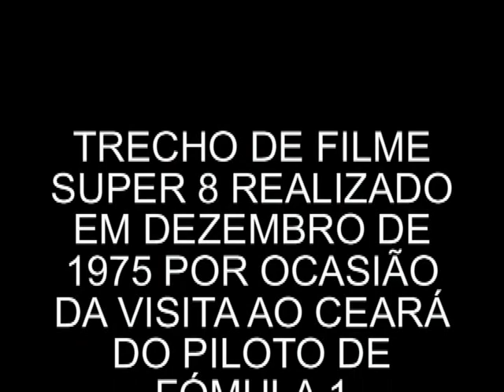Jose Carlos Pace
Super 8 realizado em Fortaleza(CE) em 1975 por ocasião da visita do Piloto de F1 José Carlos Pace. Destacam-se, no filme, as presenças dos jornalistas José Rangel e Nazareno Albuquerque.